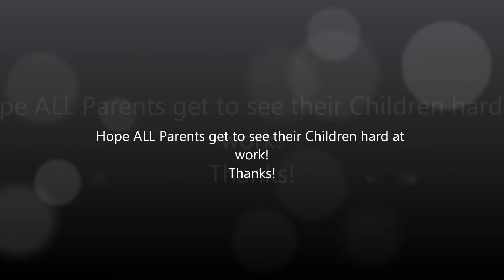Falcons Practice 2015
Our Kids practicing on the field, getting ready for Football Season.

Artist: Queen
Album: The Game Released: 1980
Nominations: Grammy Award for Best Rock Performance by a Duo or Group with Vocal, More
Awards: American Music Award for Favorite Pop/Rock Single, Juno Award for International Single of the Year
I mean the group no harm while using their awesome music set to Kid's Football.  I just think that the song is kick ass for this Youth Football League. I would also like to point out that if you like the music it can be purchased through Amazon.com @

Purchase this song on iTUNES:
 Another One Bites the Dust

"Another One Bites the Dust" was written by John Deacon. The song is known as a disco song and was released as a single at the suggestion of American singer Michael Jackson, who was a huge fan of the group and would often see them in concert whenever they came to Los Angeles. "Another One Bites The Dust" was a worldwide success reaching #1 in America and many other countries and in the UK it reached #7. After the success of the song, Queen recorded Hot Space, which was a more disco album. It is credited as Queen's best selling single, having sold 7 million records worldwide.